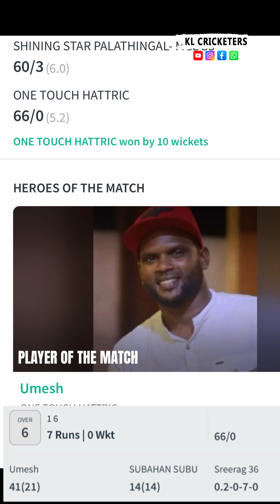കൊല കൊമ്പന്മാർ നേർക്കുനേർ 💥UMESH DAM / VV KANNAN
ബൗളിങ്ങിൽ കരുത്തുകാട്ടി കളി തിരിച്ച് പിടിച്ചു💥highlights
കേരള കരയിൽ ഇങ്ങനൊരു ക്രിക്കറ്റ് ടൂർണമെന്റ് നടന്നിട്ടുണ്ടോ എന്ന് സംശയമാണ്
കോരിത്തരിപ്പിച്ച മത്സരങ്ങൾ
കാണികളുടെ പെരുമ്പട
അംഗീകാരങ്ങളുടെ പെരുമഴ
wonderful ടൂർണമെന്റ്
All Kerala cricket tournament
Pee vee super cup
Kl10 Malappuram/ new x1 star edayur
Cricket lovers
Kerala
World cricket
Pakistan players
New Ronaldofans